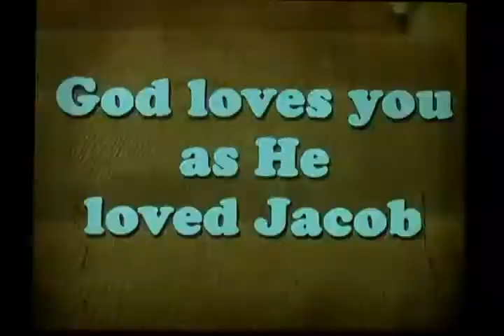LOST-Orchid Station.avi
LOST ORCHID STATION VIDEO